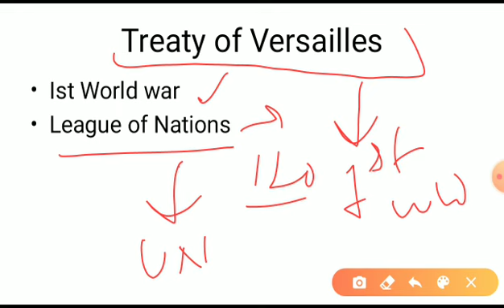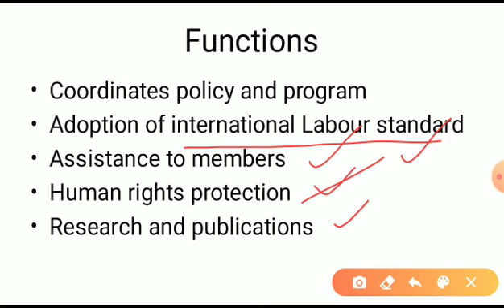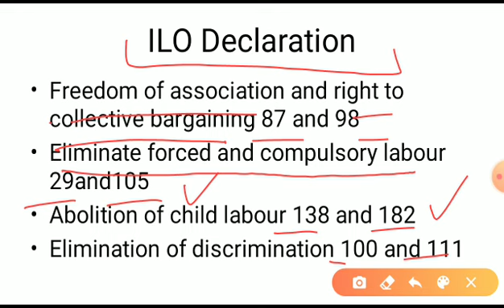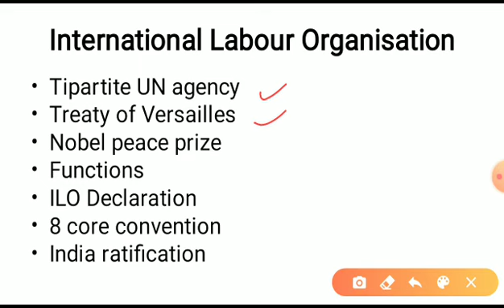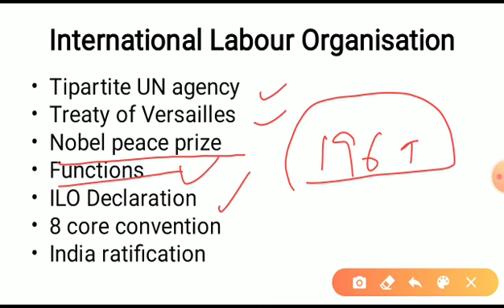International Labour Organisation l Industrial relations and Labour Laws l UPSC EPFO l